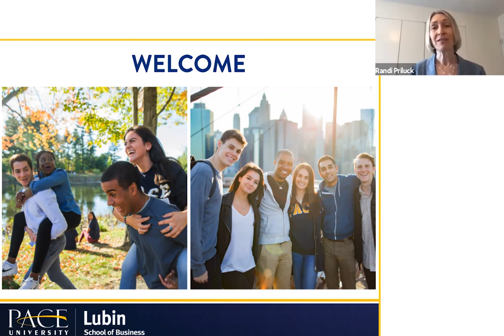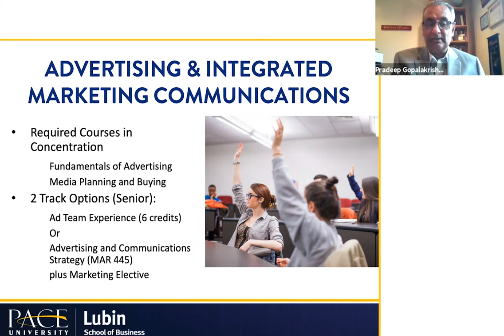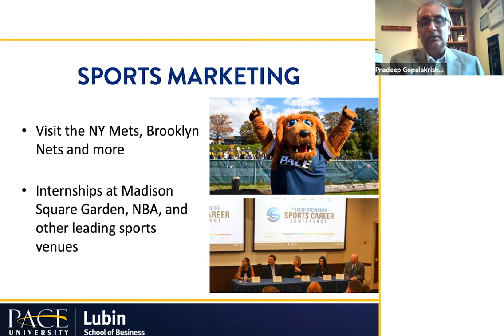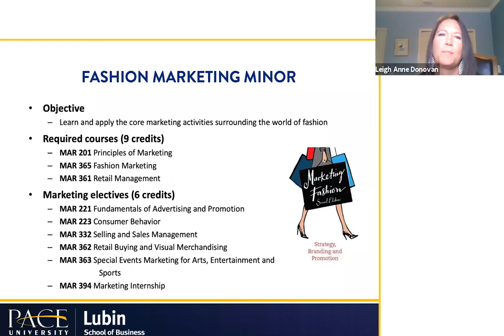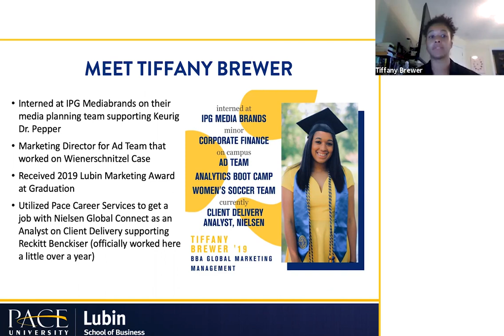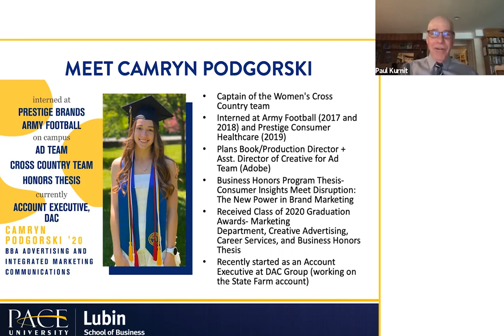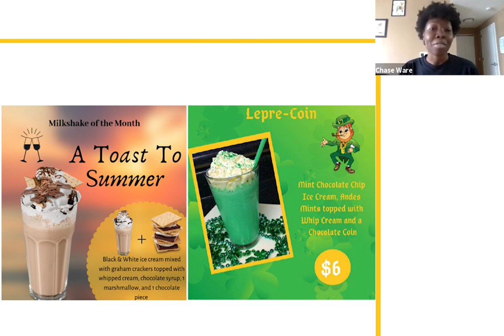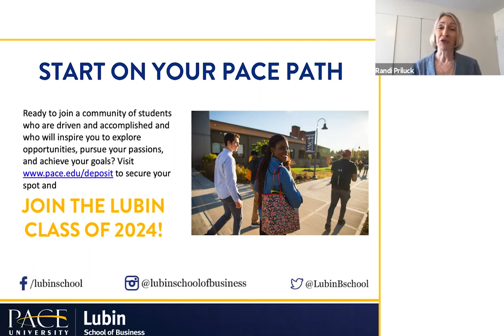Virtual Event: Lubin Marketing Programs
At the undergraduate degree level, Pace's Lubin School of Business offers a major in Marketing with concentrations in Global Marketing Management, Advertising and Integrated Marketing Communications, and Sports Marketing. We also have a marketing minor and a fashion marketing minor, in which students from all disciplines can take five courses starting with Principles of Marketing and four other courses of their own choosing.